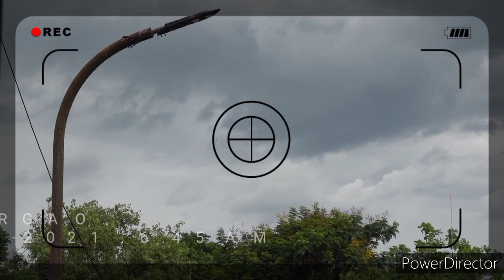Cyclonic Winds & Heavy Rains Hits Margao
Cyclonic Winds and Heavy Rains hits Margao.
From early morning Margao GOA is witnessing very tough weather. Many Trees are uprooted, Tiles
 of Houses Blown away.
in this Pandemic while fighting against Covid 19 virus Madgaonkars are facing this natural calamity.